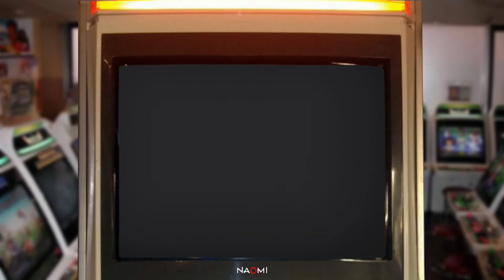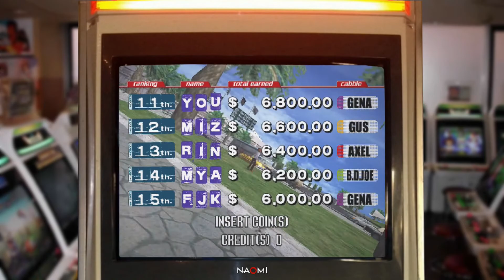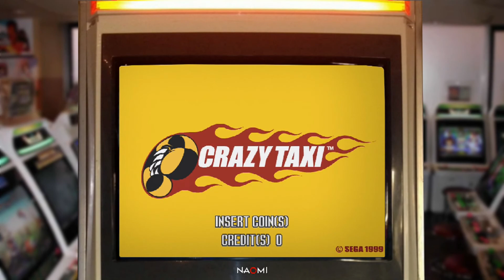[HD] CRAZY TAXI - NAOMI - BATOCERA 5.26 Beta [RPI4]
CRAZY TAXI
- INTRO - ATTRACT MODE - GAMEPLAY

From SEGA
Support : Raspberry PI 4 B 4GB.
Front End : Batocera 5.26 Beta
Emulator : Flycast